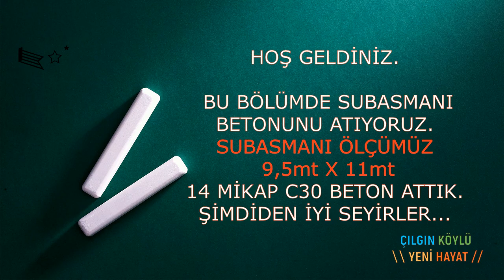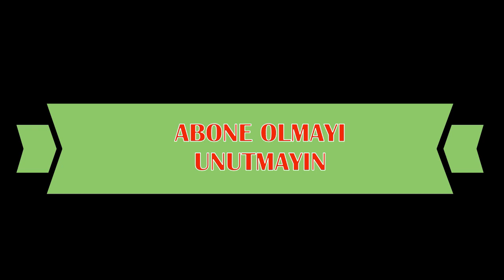SU BASMANI BETONU ATIYORUZ. & EV İNŞAATİ 2.BÖLÜM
BU BÖLÜMDE SU BASMANI BETONU ATIYORUZ
3. BÖLÜMDE BİRKET ÖRÜMÜNE GEÇİYORUZ
İYİ SEYİRLER
 !! KISA ZAMAN İÇİNDE KENDİ BAĞ EVİMİZİ YAPICAZ !!
Tüm detaylarıyla sizle birlikte bizleri, zevkli bir yolculuk  ve yeni maceralar bekliyor olacak.